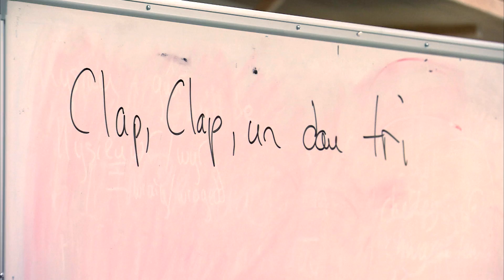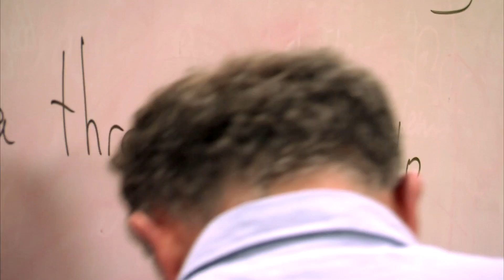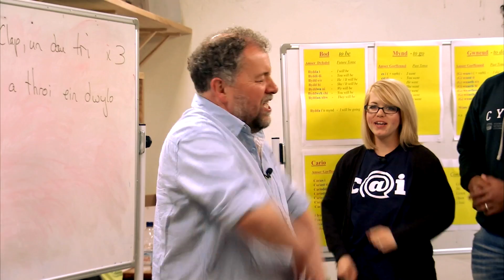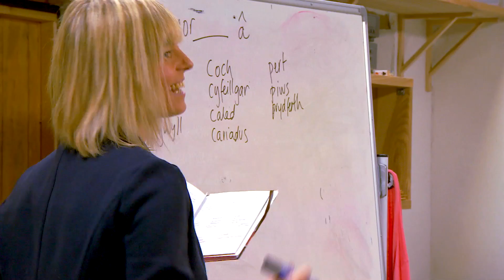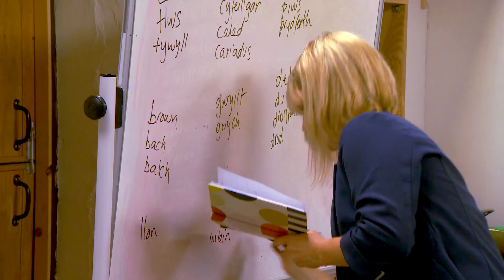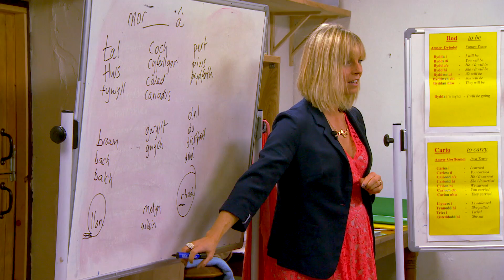Hwb —Gwersi Cariad@iaith 2013 (13/4/14) Rhan 1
Cipolwg ar wersi Cymraeg Cariad@iaith 2013
A glimpse at cariad@iaith 2013's Welsh Lessons

Hwb - S4C Sul/Sunday.